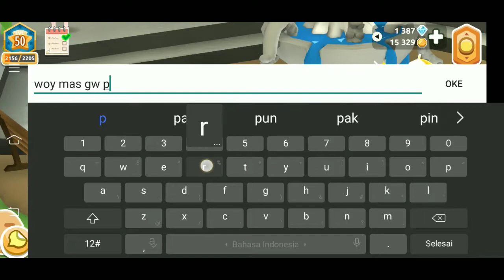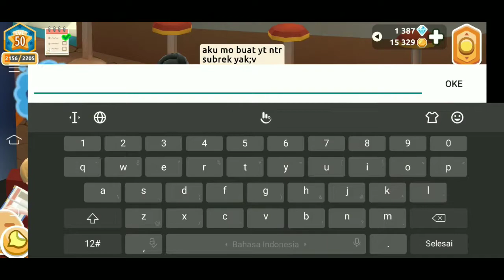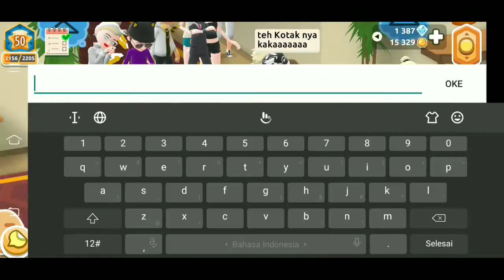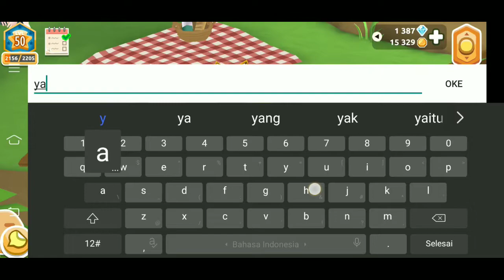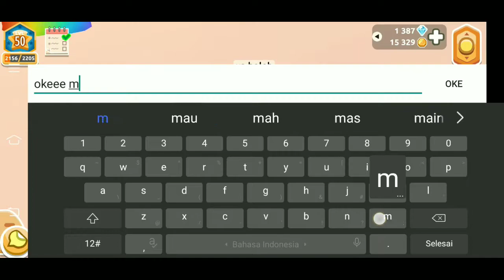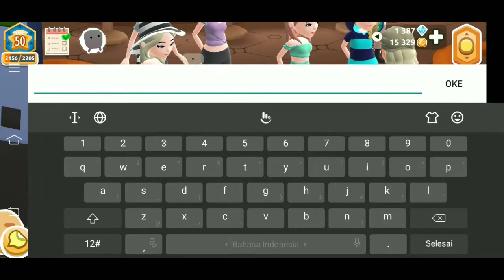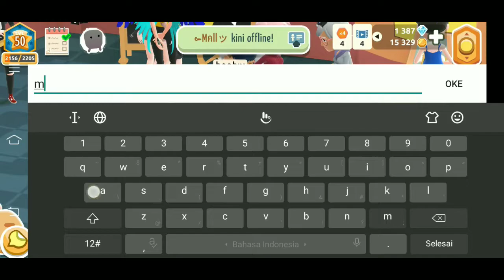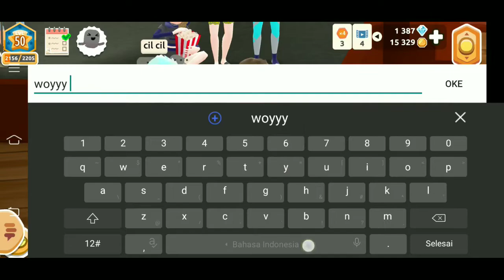Prank Noob Sampe Dikatain Pororo Palsu - Hotel Hideaway Prank Noob #7